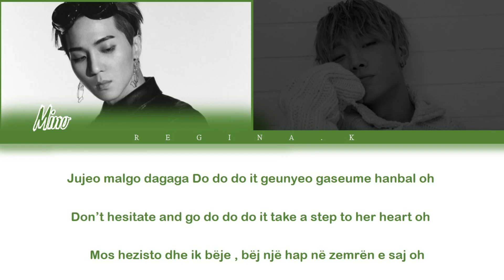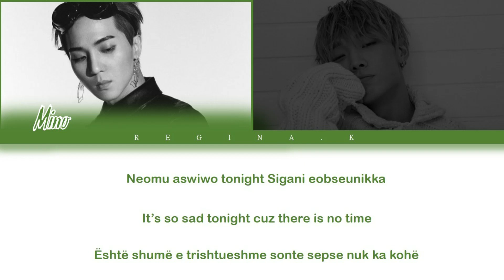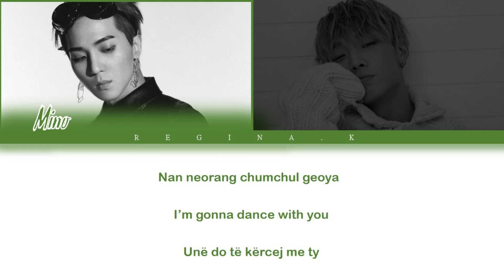MOBB feat. KUSH - Hit Me [ Color Coded Rom/Eng/Albanian Lyrics ]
Artist - MOBB (MINO X BOBBY) [Feat. KUSH]
Title - Hit Me(빨리 전화해)
Album - THE MOBB